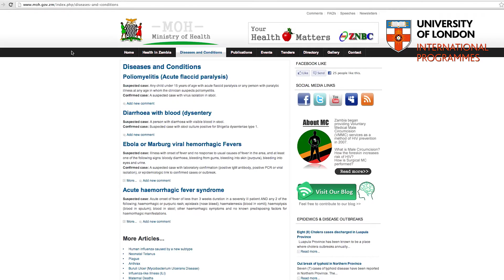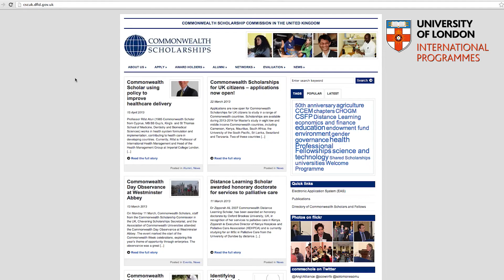Alumni Inspiration: Kapambwe Mirriam Chishala, MSc Infectious Diseases, Zambia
Kapambwe Mirriam Chishala, a Biomedical Scientist with Kitwe Central Hospital in Zambia, studied for an MSc Infectious Diseases from the London School of Hygiene and Tropical Medicine with the University of London International Programmes. She speaks about her study experience and how she plans to use her studies to help tackle disease in Zambia.